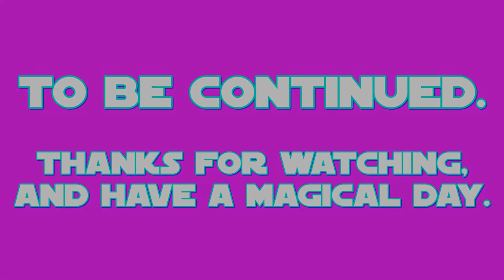E.S: Octavia Melody Part 1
this is my 1st part of my 5th episode of E.S (Equestrian Sculptions) which shows my sculpting of Octavia Melody the Earth Pony from a US-canadian cartoon called: My Little Pony: Friendship is Magic.

the 1st part shows the sculption of the main body and legs, facial detailing, and adding the cutie mark.
octavia's color prefabrication took place on DEC.